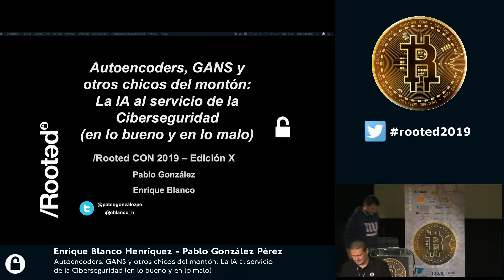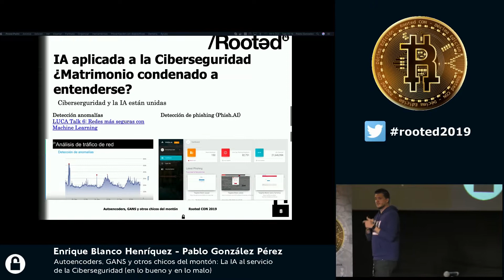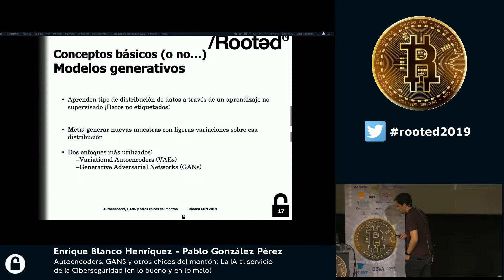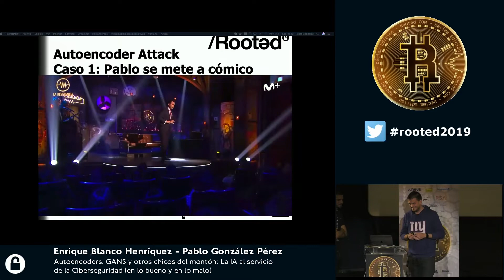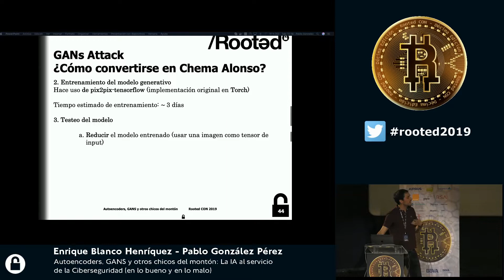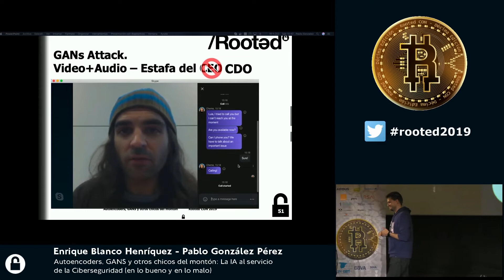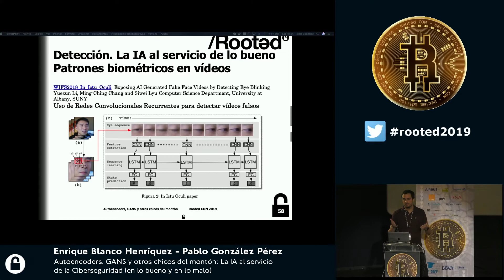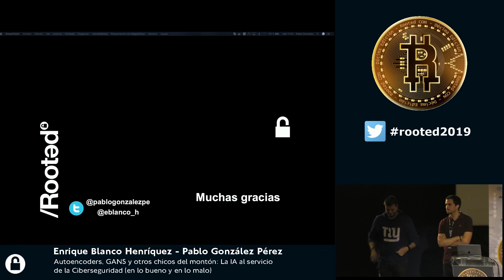Enrique Blanco & Pablo González - Autoencoders, GANS y otros chicos del montón [RootedCON2019-ESP]